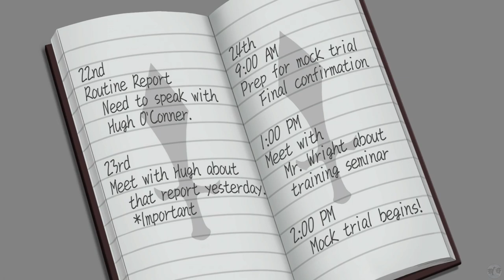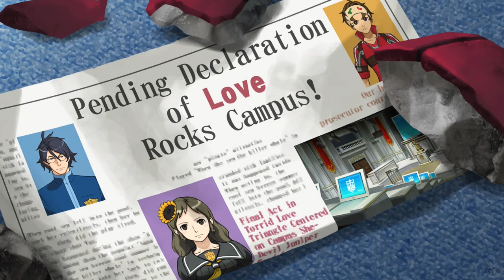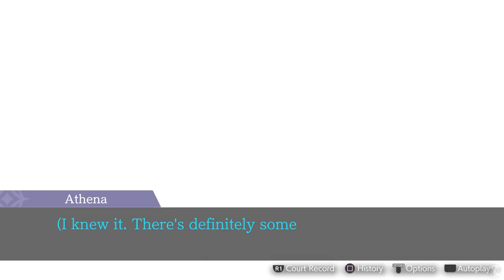Let's Play Ace Attorney Dual Destinies Part 22 [PS5] Turnabout Academy (Blind)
🐧 Welcome to our blind let's play Ace Attorney Dual Destinies Part 22 for the PS5: Turnabout Academy. This is the Apollo Justice Trilogy Remaster, game number 2: Dual Destinies. Our seventh Ace Attorney game on the channel, having played through the original Phoenix Wright Ace Attorney Trilogy and the two Ace Attorney Investigation games (check our link to all playthroughs below for those games). We will be playing every Ace Attorney game on the channel and are just about halfway through, so let us get started providing there is no objections!

🐧 Chapters
00:00 Ace Attorney Dual Destinies
00:34 Intro
00:44 Turnabout Academy
05:25 Aristotle Means
14:56 Juniper Woods
22:42 Late Professor
38:09 Mock Trial
54:59 Thena & Junie
57:11 Herr Forehead
59:59 Outro